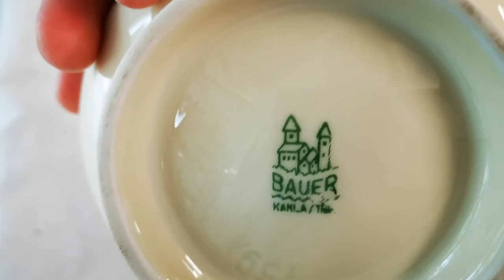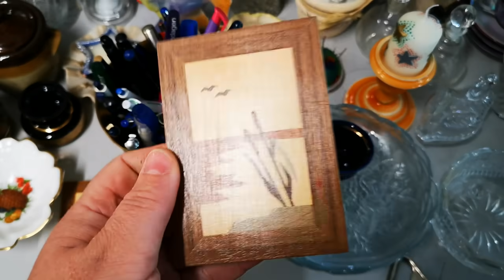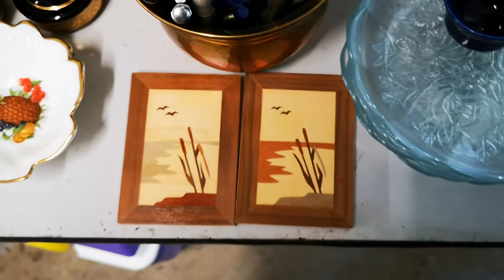Новый ПОХОД в СЕКОНД-ХЕНД в ГЕРМАНИИ! Много винтажной ПОСУДЫ! ФАРФОР!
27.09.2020 Новый поход в посудный секонд-хенд в Германии! Поиск в коробках на барахолке. Фарфор, хрусталь, керамика, винтаж.